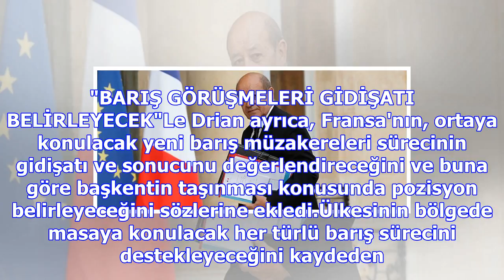Fransa'dan açıklama: elçiliğimizi tel aviv'den taşımıyoruz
Giriş Tarihi: 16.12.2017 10:07 Güncelleme Tarihi: 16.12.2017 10:19 Le Drian, RTL radyosunun canlı ya...